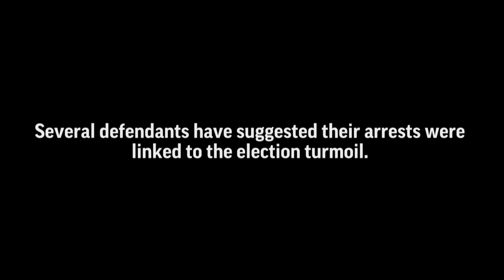US Arranges Arrests Of Alleged Russian Hackers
American-led operations have seized several Russian hackers outside their homeland in the past nine months. The arrests come at a fraught moment in US-Russian relations, amid the allegation of a Kremlin hacking campaign in the 2016 US election. (July 28)